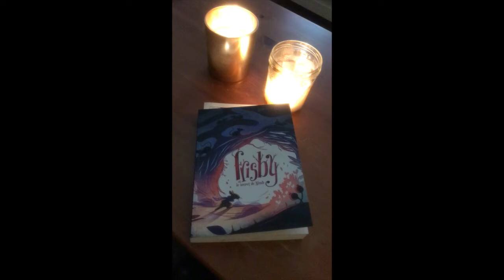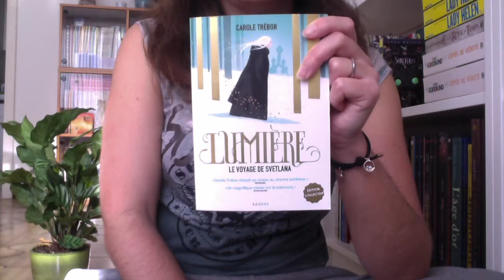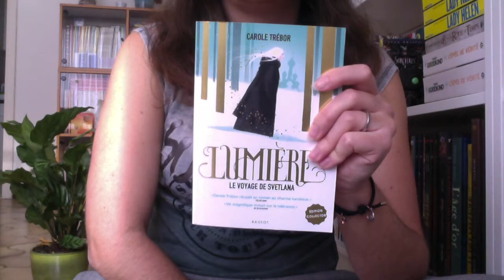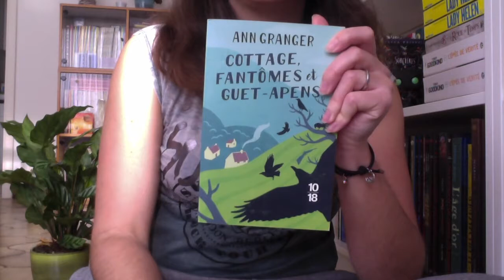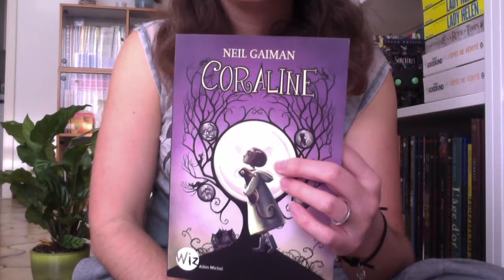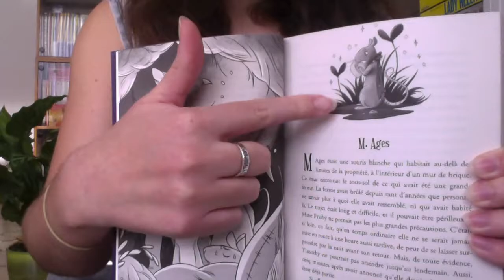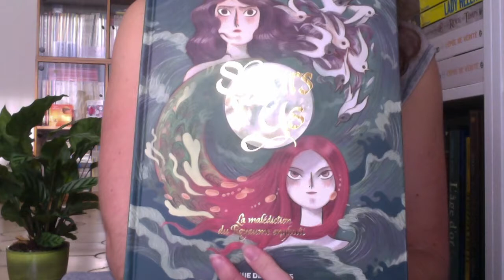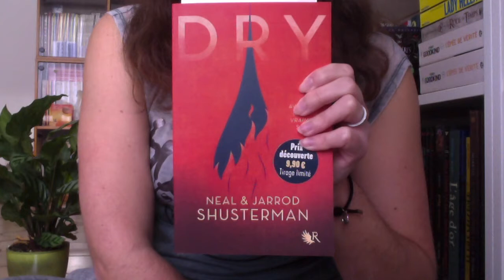Lectures de la semaine du 8/11 - Romans, mangas, bd - Entre thé, madeleine de Proust et librairie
Je vous présente mes lectures de la semaine du 8 novembre.
Il y a un peu de tout, des romans, des mangas et des bd.

- Meurtre Mode d' Emploi tome 2 - Holly Jackson
- Lumière - Le voyage de Svetlana - Carole Trébor
- Frissons au Mont Hemlock - Katherine Arden
- Brasier, Héritage et Coup du sort - Ann Granger
- Frisby et le secret de Nimh - Robert C. O'Brien
- Shadows House 3-4
- La boite à musique
- Soeurs d'Ys